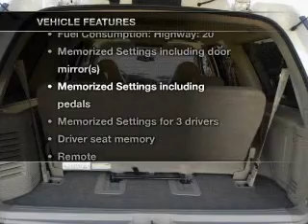2002 Ford Expedition - Riverside CA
Year: 2002
Make: Ford
Model: Expedition
Trim: Eddie Bauer
Engine: 5.4 liter 8 cylinder 16 valve
Transmission: 4-Speed Automatic
Color: White
Mileage: 144994
Address:
5900 SYCAMORE CANYON BLVD